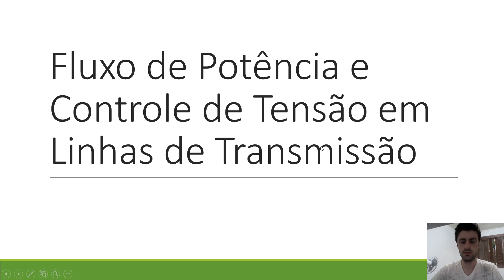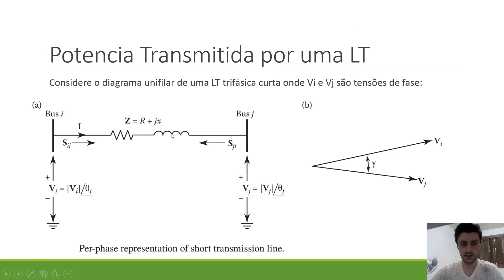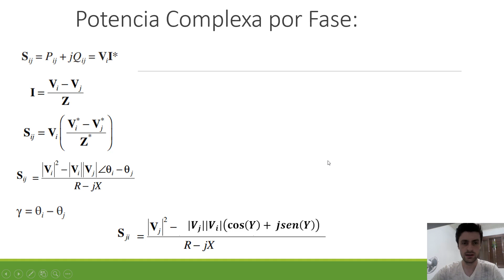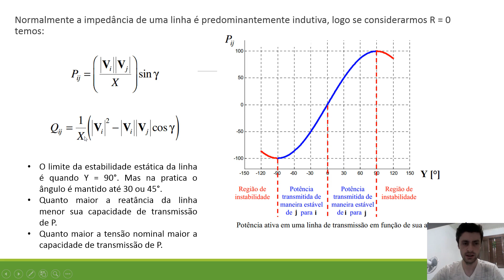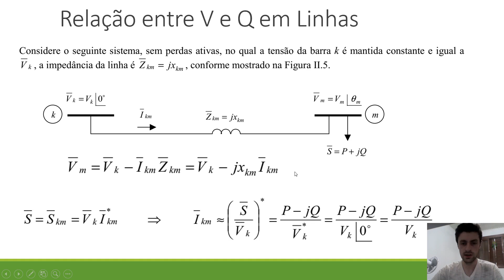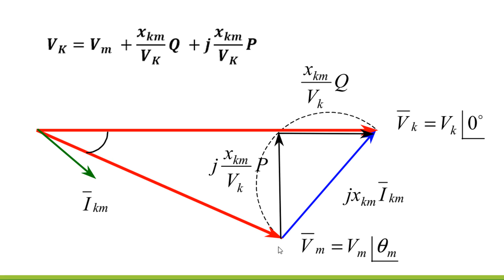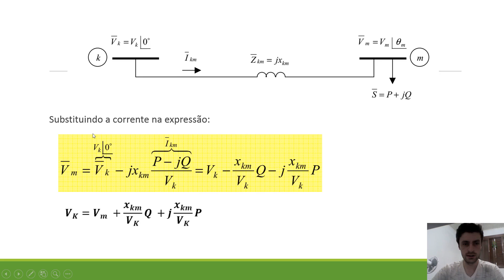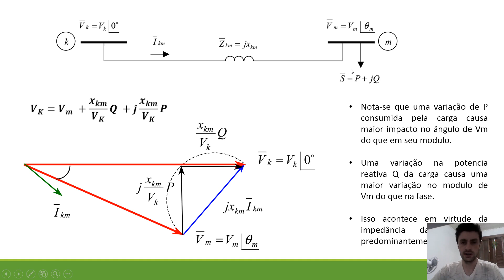Fluxo de Potência e Controle de Tensão em Linhas de Transmissão( Relações P θ e Q V)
Nesta aula serão apresentados os equacionamentos referentes aos limites de fluxo de potencia ativa e reativa em linhas de transmissão, e utilização da potencia reativa como método de controle de tensão nas barras.
As duas fortes relações de sensibilidades observadas no video, em sistemas reais ocorrem normalmente para níveis de tensão acima de 230KV, onde a utilização de múltiplos condutores por fase torna a resistência série da linha significativamente menor ( 20 a 30 X) que a reatância serie dela. Desta forma surge o método desacoplado de newton que desconsidera as sensibilidades entre potencia reativa e angulo de tensão, e entre potencia ativa e modulo da tensão. Em sistemas com menor nível de tensão normalmente todas as relações de sensibilidade entre as potencias e fasor tensão são consideradas no problema de fluxo de potência.
Outra observação é que a potencia reativa Q consumida mostrada no diagrama fasorial do final do video é reativa indutiva e contempla a potencia da barra mais a potencia consumida pela reatância serie da linha. Assim quando houver qualquer variação da potencia consumida pela carga P +jQ, havera variação da corrente que passa pela reatancia da linha ocasionando uma variação no consumo de Q ( consequentemente no comprimento do vetor horizontal preto que é proporcional a Q).
Em 19:21 : Angulo de fase é indicativo do consumo de pot ativa.